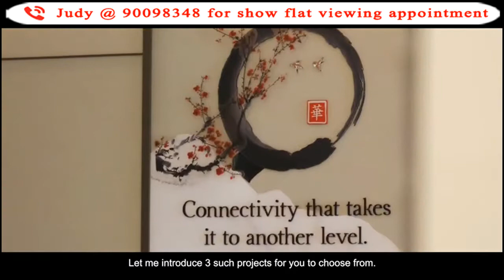Pasir Ris 8 Integrated Mix Development| Near Pasir Ris MRT | Singapore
🌟  Rare Integrated Development in Pasir Ris! 🌟

🌟Contact Judy at 📞 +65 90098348 for Free Ebrochure, Floor Plan, Best
Unit Selection & VVIP Discount and priority queue viewing
appointment!!🌟

🏡🏡 1 to 4 Bedrooms available ⭐ Up to 480 units

✅Huge Site Area of 408,800 soft

✅Seamless Connectivity to Pasir Ris MRT, only 2mins walk to Pasir Ris MRT and Pasir Ris Bus Interchange
✅A Commercial & Residential Development
Integrated with Bus Interchange, Polyclinic & Town Plaza. Near White
 Sands Shopping Mall, Pasir Ris Beach and the ever popular Downtown East
✅Tenure : 99years
✅TOP/completion : 2024

✅ New Integrated Town Plaza
✅ New Integrated Polyclinic
✅ New Integrated Bus Interchange

⭐Pasir Ris Library ⭐Pasir Ris Town Park ⭐Pasir Ris MRT Station ⭐Pasir Ris Bus Interchange ⭐Meridian Sec School and Much More!!

⭐⭐Contact developer appointed sales team Judy📞 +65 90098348 for Best
Unit Selection & Max Discount and first hand info!!⭐⭐
⭐⭐Get first hand info from Judy for the Best Price & Maximum
Discount during preview launch!